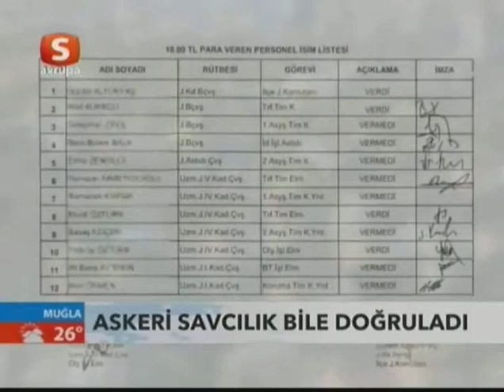Askeri Savcılık Bile Doğruladı